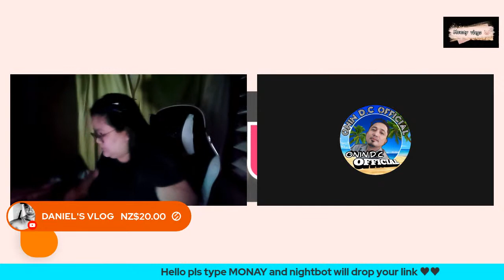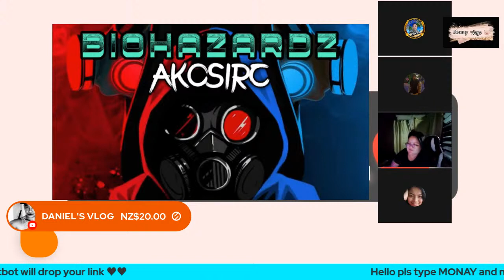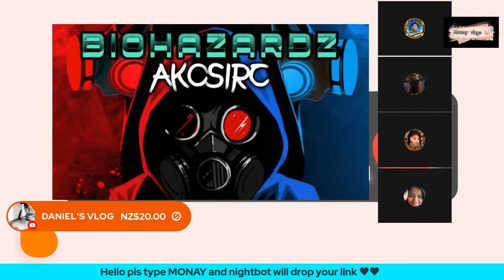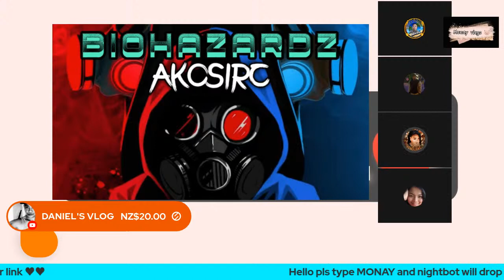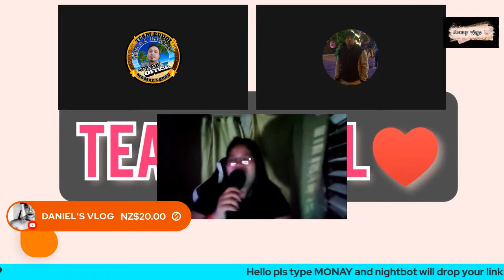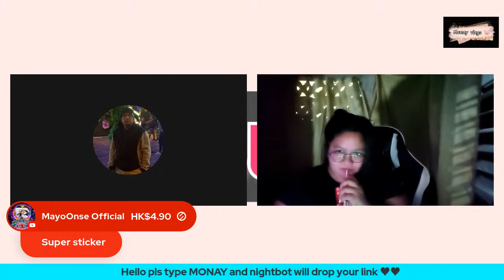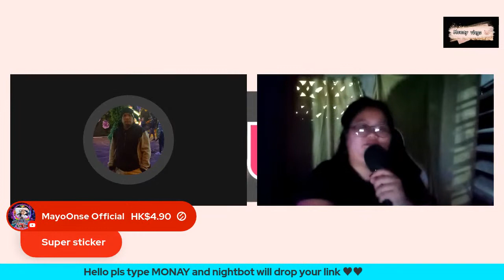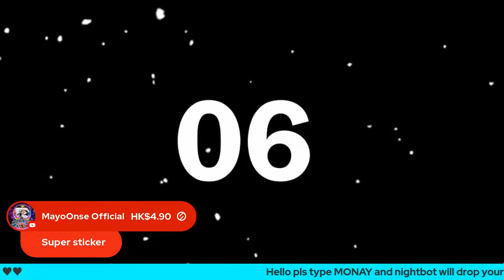LEARN TO BE OK WILL NOT BEING INVITED,INCLUDED or CONSIDERED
2 "it's fair use" No copyright is claimed and to the extent that material may appear to be infringed, I assert that such alleged infringement is permissible under U.S. and Philippine copyright law. If you believe material have been used in an unauthorized manner, please contact the poster.
 3. This video is not associated with any company or products mentioned on the video.
4. No intention to infringe photos or audio used in this video FAIR-USE COPYRIGHT